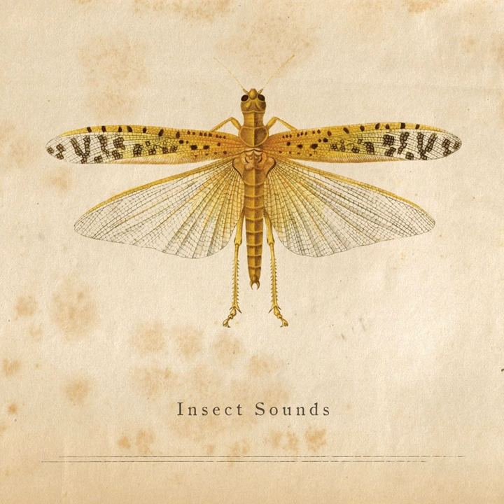Danaus Plexippus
Danaus Plexippus · Insect Sounds

Insect Sounds